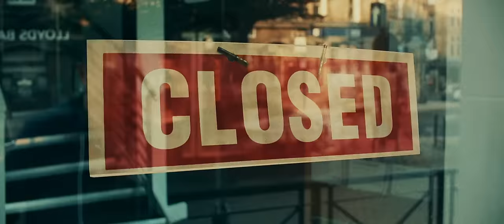Burch - Boundless (Official Video)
Music and Lyrics by Burch and Yannis Panagis
Produced by Burch and Feng Lee

Director, Producer, DP, Editor, VFX - Ross S. Anderson
Producer - Caitlin A. Anderson
Production Crew - Jonathan Neasham, Caitlin A. Anderson, Graham Taylor, Amy Williams
Aerial filming - Andrew T. Newton
Props - Graham Taylor

Cast:
Burch Wang
Francesca Kee
Tabitha Kee
Rosemary Barton
Caitlin A. Anderson

Special thanks - Katja Roberts, Michael Sanderson, Jesse Davey

Produced at Dustfarm
Concept and Storyline by Burch Wang